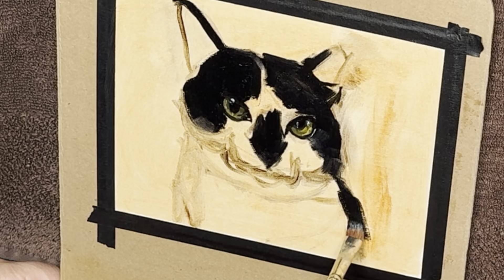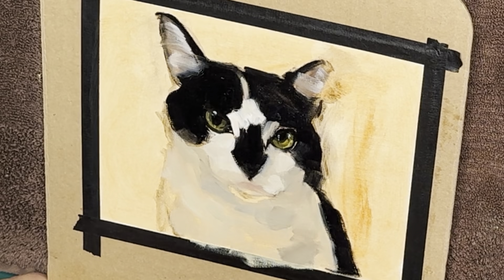Pet portrait commission- painting a Tuxedo Cat- painting in oil- Painterly Technique.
Watch me paint this beautiful Tuxedo Cat and see my method for painting pet portrait oil sketches.  This video features slow motion close ups of my brushwork, especially of the final finishing of the fur.